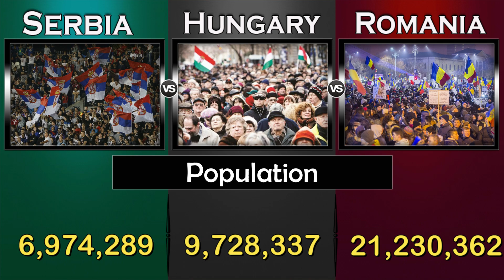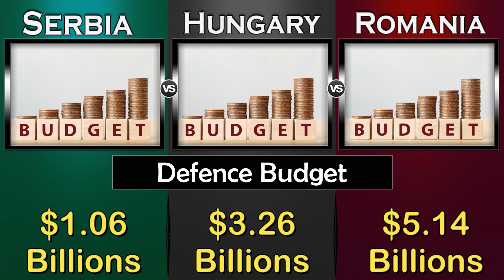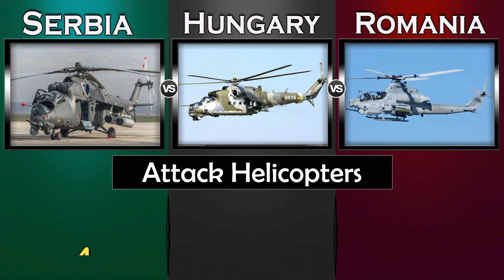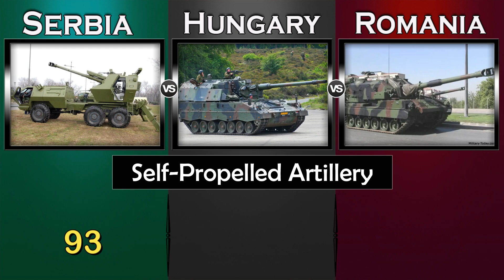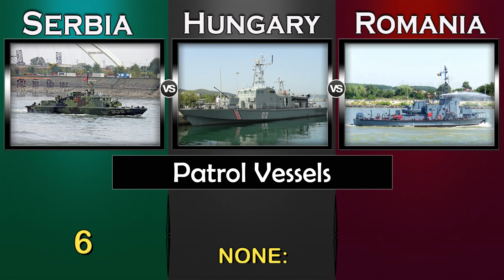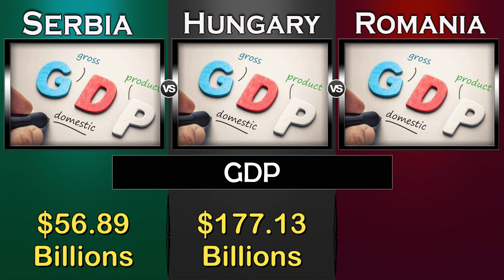Serbia vs Hungary vs Romania Military Power Comparison 2022 | Global Power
Serbia vs Hungary Military Power Comparison 2022,
Serbia vs Hungary Military Comparison 2022,
Serbia vs Hungary Military Power Comparison,

Serbia Military Power 2022,
Hungary Military Power 2022,
Romania Military Power 2022,

Romania,
Hungary,
Serbia,